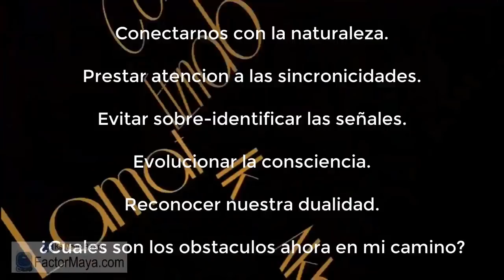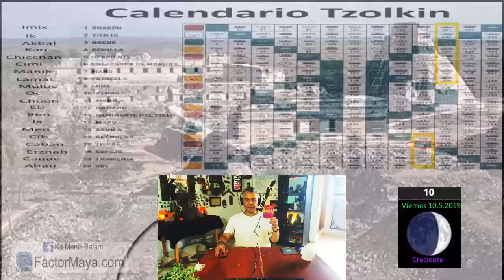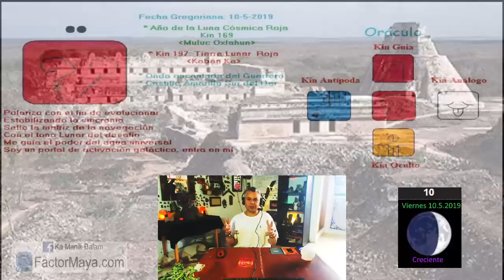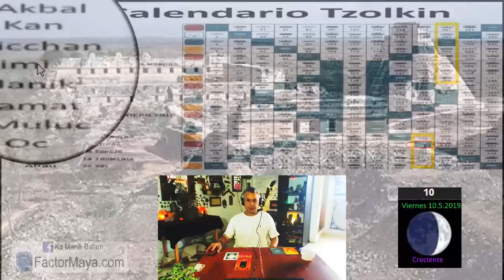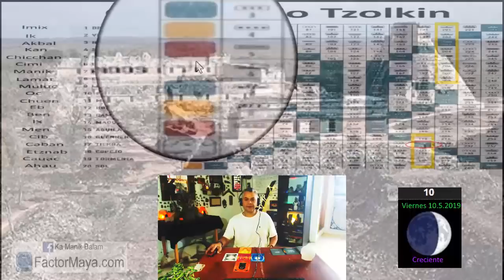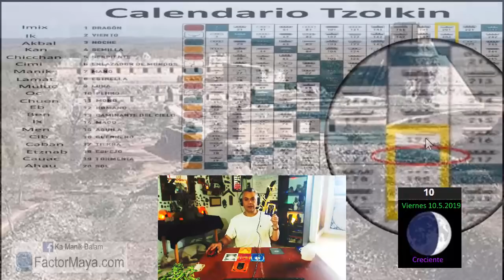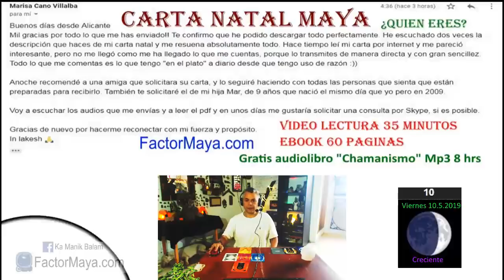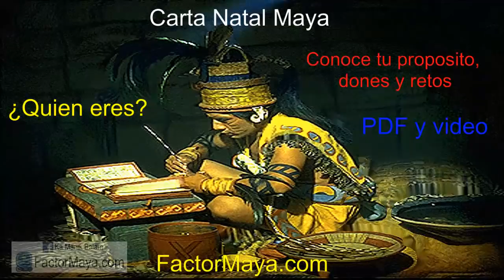Sabiduria Maya “Tzolkin”. Viernes 10 Mayo 2019. “Tierra Lunar”. Kin 197. factorMaya.com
Conectarnos con la naturaleza.
Prestar atencion a las sincronicidades.
Evitar sobre identificar las señales.
Evolucionar la consciencia.
¿Cuáles son los obstáculos en este momento en mi camino?

Gratitud infinita!